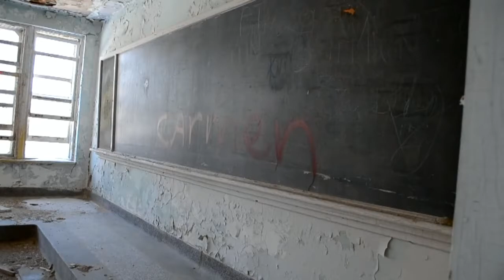L'Asile Ste-Clotilde De Horton 2012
petit bout filmé dans l'asile le soir pendant que tout le monde était dehors et un bout filmé de jour